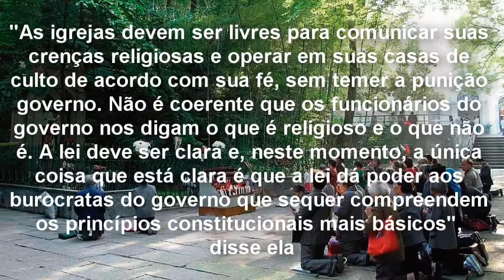Governo tenta impor Controle sobre Pregações de Igreja.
O estado quer exigir que as igrejas sejam locais de "acomodação pública", promovendo mensagens que não “ofendam” pessoas homossexuais ou transgêneros, mesmo que isso inclua a leitura de trechos da Bíblia que condenem tais comportamentos.

*** FAÇA UMA DOAÇÃO AO CANAL GUARDEI A FÉ PELO PAG SEGURO OU PAYPAL